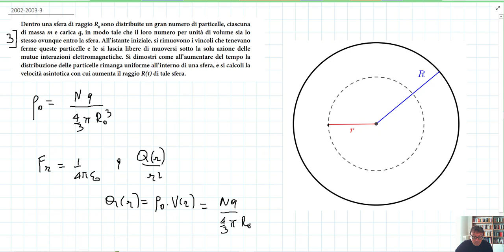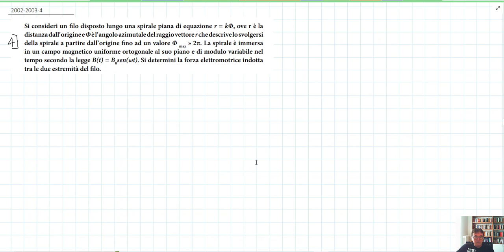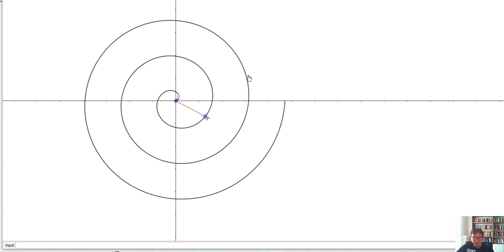Ammissione Scuola Normale di Pisa 2002 - 2003 - Prova di Fisica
00:00 Problema 1
08:20 Problema 2
12:50 Problema 3
18:59 Problema 4
11:05 Problema 5